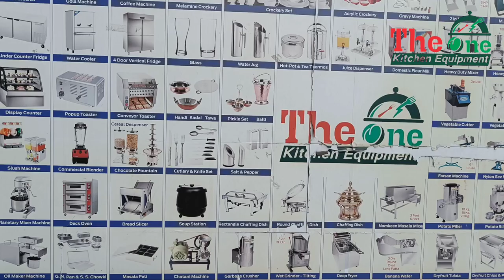aata guthne ki machine/atta machine/Dough Kneading Machine/Aata Mixing Machine /Flour Mixing Machine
we are manufacturer's of all types  food processing machine &  Commercial Kitchen Equipments
aata guthne ki machine,
aata gundne ki machine,
aata guthne wali machine,
aata gundne wali machine,
atta machine,
atta gundna ka tarika with machine,
atta mixer grinder,
dough maker,
mixer machine,
dough machine,
aata samne wali machine,dough kneading machine,
dough kneader,dough making machine,
flour kneading machine,aata samne wala machine,mixing machine,
aata guthne wala machine,
atta maker machine,
flour machine,
dough maker philips,
aata guthne ka machine,
aata sane wala machine,
atta maker,
kneading machine,atta making machine,
aata ghumne wali machine,aata machine,
atta kneader,dough kneading,
mixture machine,aata pisne ki machine,आटा गूंथने की मशीन,
atta maker how to use,
flour mixture,
aata banane ki machine,
atta maker mixer grinder,
aate ki machine,
atta mixing machine,
chapati mixer grinder,
flour mixing machine,maida recipe,aata guthne ka tarika,
ata machine,
atta chakki,
dough mixer,
flour mixer machine,
maida machine,
aata banane wali machine

Model : 2 K.G.
Hp : 0.25
Rpm : 1440
Weight : 16 K.G.
Length : 14"
Height : 18"
Width : 15"
Average Time : 2-5 Minute

Model : 5 K.G.
Hp : 0.5
Rpm : 1440
Weight : 55 K.G.
Length : 30"
Height : 25"
Width : 14"
Average Time : 5-10 Minute

Model : 10 K.G.
Hp : 1
Rpm : 1440
Weight : 105 K.G.
Length : 42"
Height : 37"
Width : 19"
Average Time : 10-12 Minute

Model : 15 K.G.

Rpm : 1440
Weight : 110 K.G.
Length : 43"
Height : 37"
Width : 21"
Average Time : 12-15 Minute

Model : 20 K.G.
Hp : 1.5
Rpm : 1440
Weight : 130 K.G.
Length : 46"
Height : 41"
Width : 26"
Average Time : 15-20 Minute

Model : 25K.G.
Hp : 1.5
Rpm : 1440
Weight : 135 K.G.
Length : 48"
Height : 42"
Width : 28"
Average Time : 18-22 Minute

Model : 40 K.G.
Hp : 2
Rpm : 144
Weight : 158 K.G.
Length : 50"
Height : 42"
Width : 25"
Average Time : 25-30 Minute

Model : 50 K.G.
Hp : 2
Rpm : 1440
Weight : 165 K.G.
Length : 51"
Height : 45"
Width : 27"
Average Time : 30-35 Minute

Address :-The One Kitchen Equipment
Radheshyam compalxe-1,Om Nagar chowk ,Nr.Ballji Hall,Ring Road,Mavdi Plot Rajkot-360004 (Gujarat)- India
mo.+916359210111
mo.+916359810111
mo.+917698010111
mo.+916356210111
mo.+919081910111